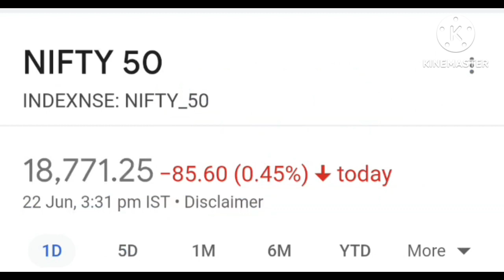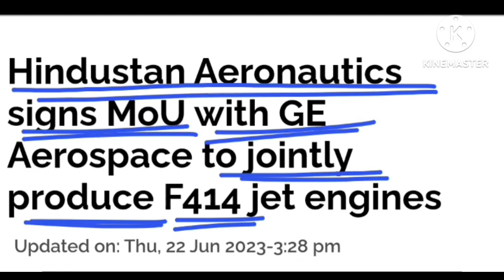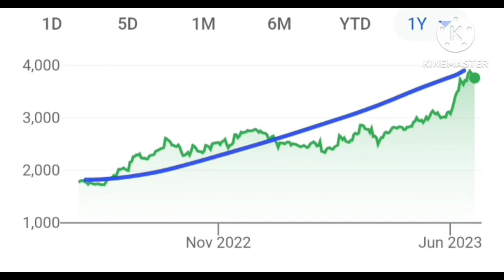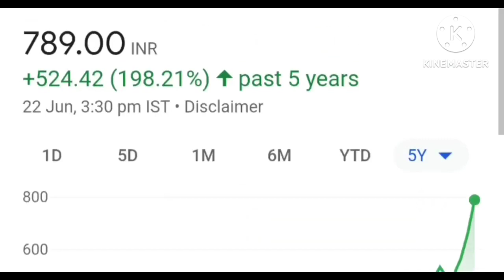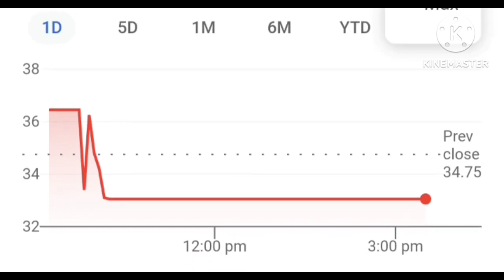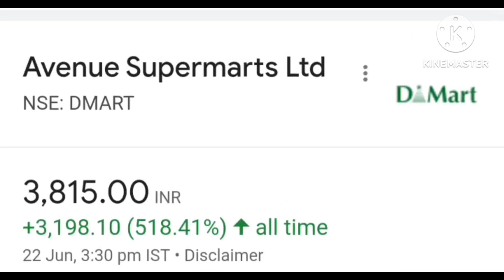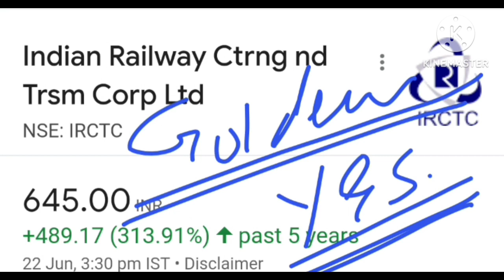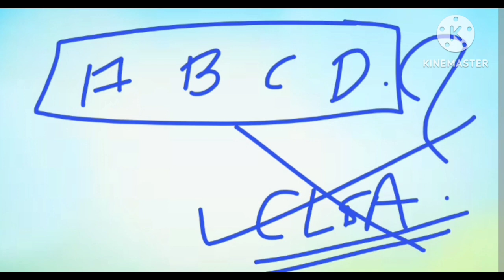Share crash back to back DMART,IRCTC, IDFC FIRST BANK 🏧,HAL